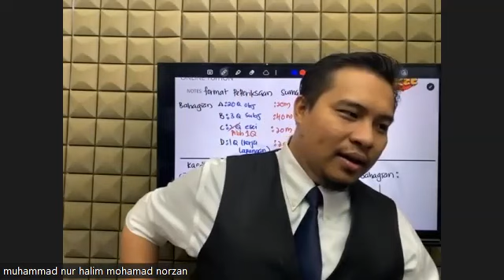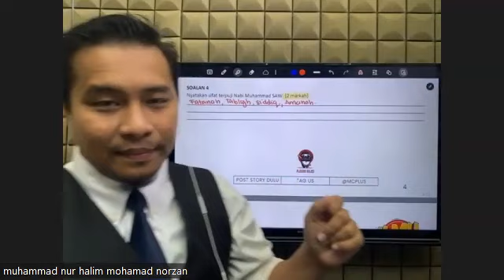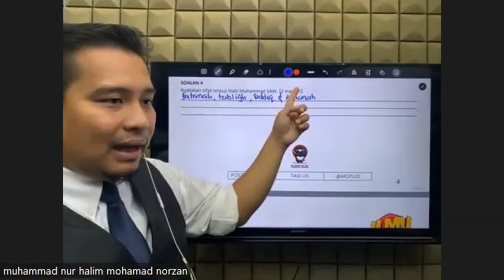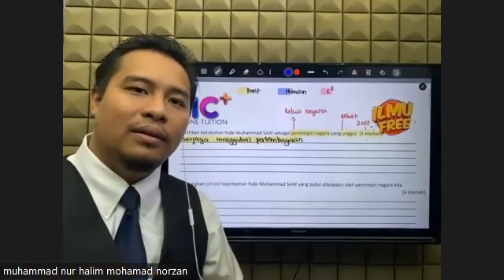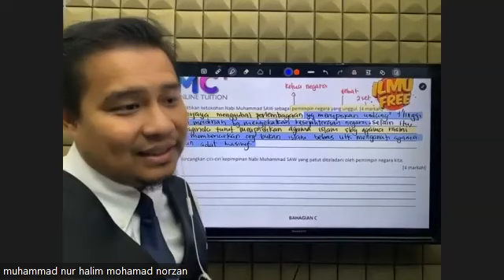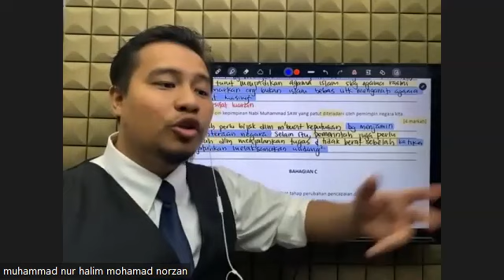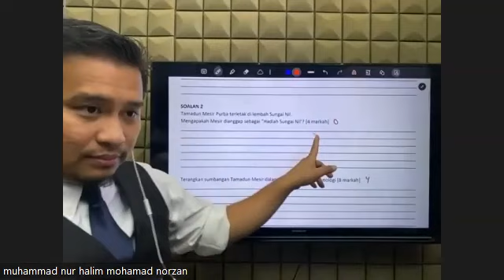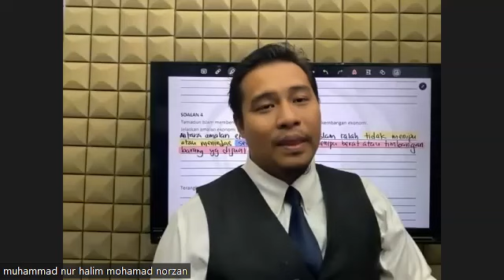SESSION 27/12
TITLE : ILMU FREE FORM 1 SEJARAH - SIR HALIM